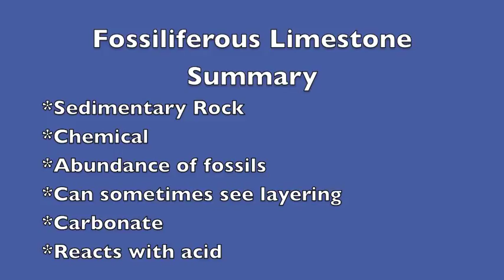Identifying Fossiliferous Limestone